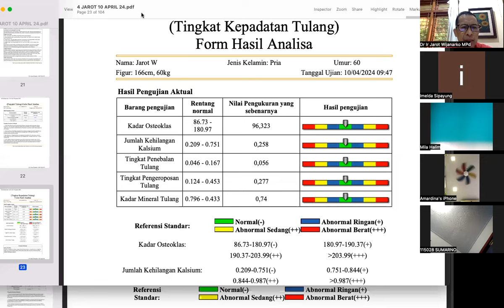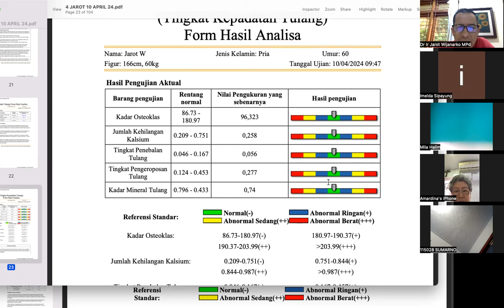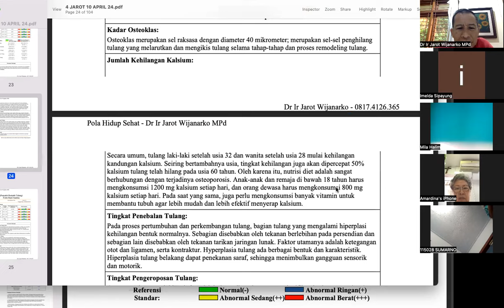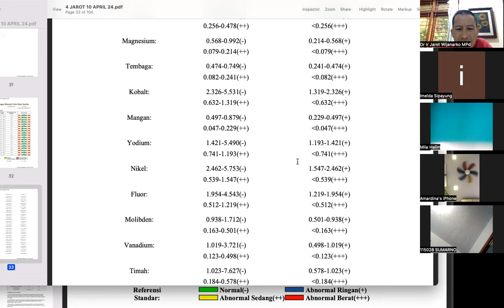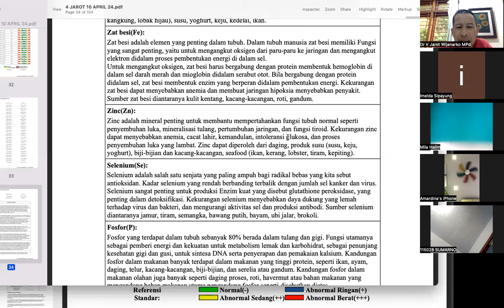QRMA; MINERAL TULANG? - Dr. Ir. Jarot Wijanarko M.Pd